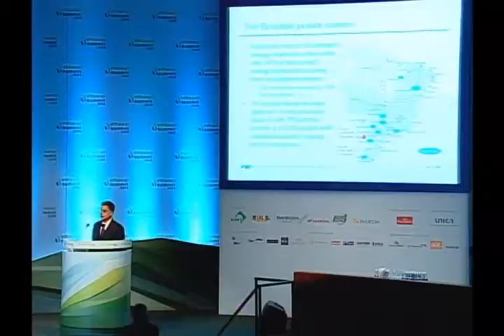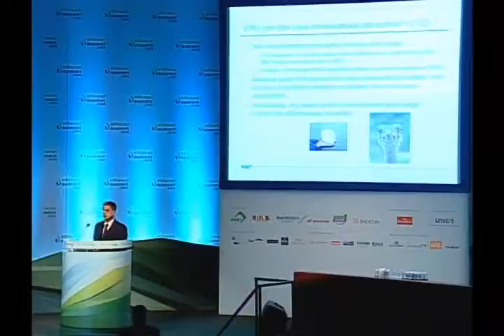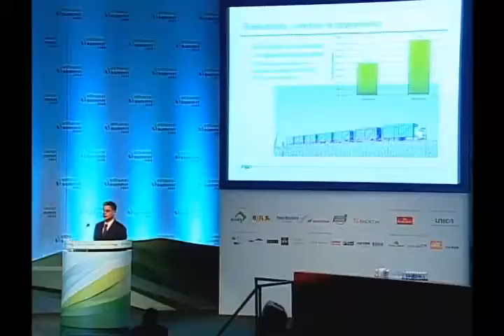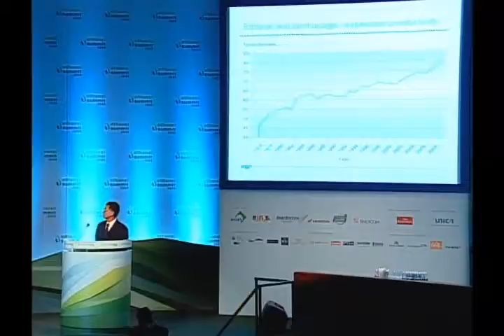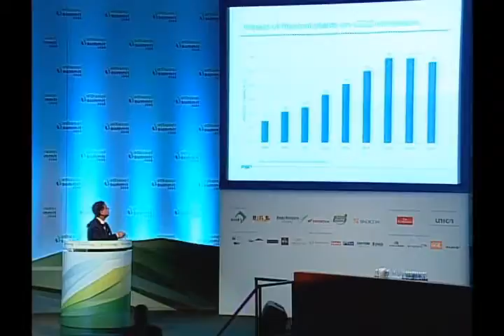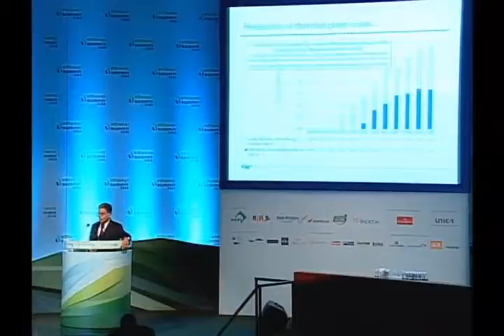Bioeletricidade de cana-de-açúcar: reduzindo emissões, agregando valor à rede nacional Part 5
Palestrantes:
Jean Cesare Negri, Coordenador de Energia, Secretaria de Saneamento e Energia, Estado de São Paulo (MODERADOR)
Carlos Silvestrin, Consultor de Bioeletricidade, UNICA
Nivalde de Castro, Coordenador, Grupo de Energia Elétrica, UFRJ
Sergio Granville, Diretor, PSR